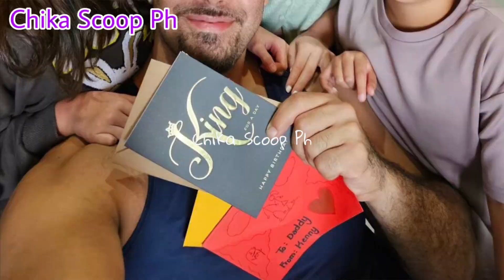Dough Kramer 40th Birthday celebration at Davao with beautiful family | tawid dagat pa nga sila